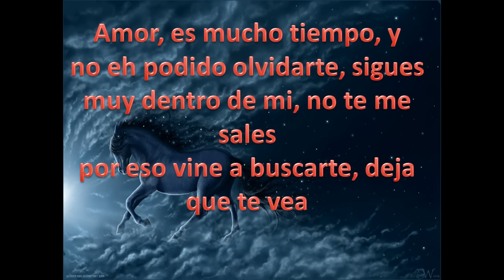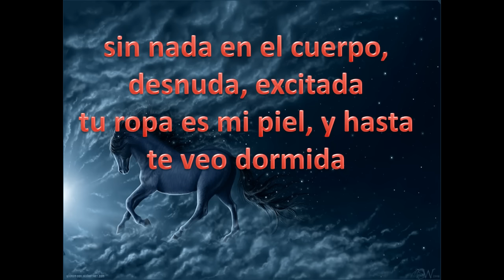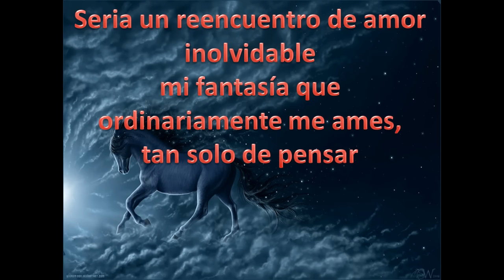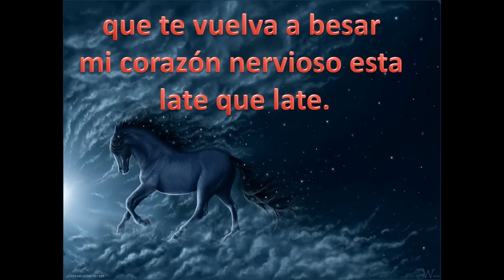Tigres del Norte Mi Fantasia Letra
No pienso tener ganancia personal de dinero, no quiero afectar al autor, simplemente son videos para disfrutar mas las borracheras entre amigos o familia, si esto llegara afectar al autor, mandar un aviso al correo  y enseguida se eliminara el video.
Pide tus canciones en mi canal